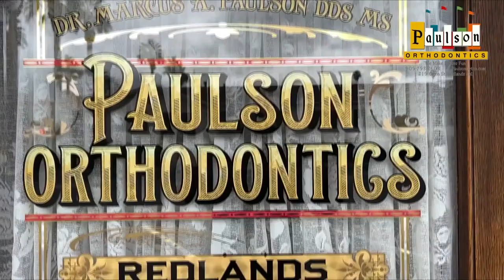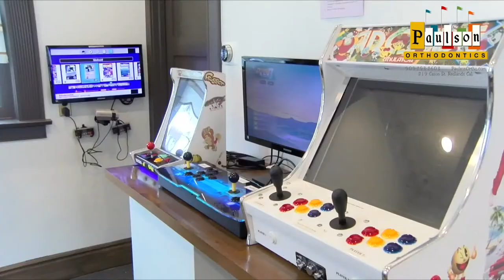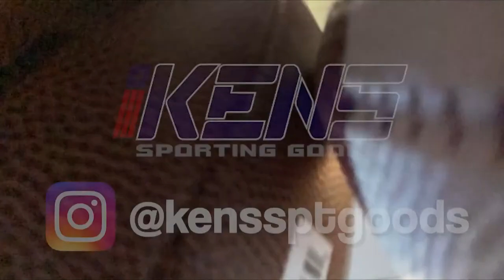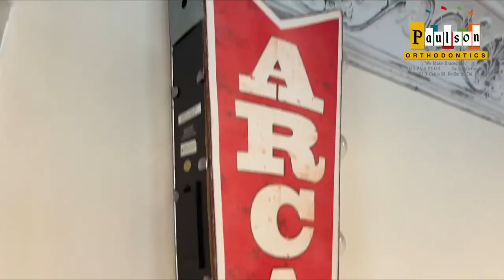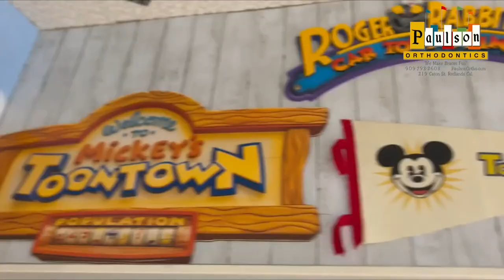LIVE! The Inland Sports Show (4-17-24)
The Corona baseball team recently won the prestigious National High School Invitational in North Carolina, which features the top teams in the entire country.

We also check-in with Summit skipper Sammy Lopez following a walk-off win vs. Bloomington. The Skyhawks take another step towards a Sunkist League title.

Aquinas softball coach Lenny Duran joins the show as the Falcons are 26-0 on the season!

Plus, Hillcrest boys volleyball team captured the River Valley League title as we hear from coach Everton Souza.

Follow Inland_Sports, the local sports Leader in the InlandEmpire